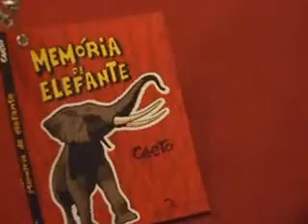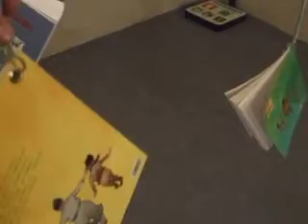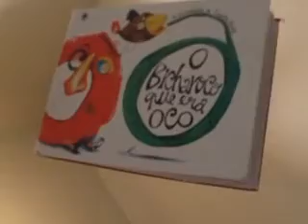Fibda 2012 01 Expo Central V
Festival Internacional Banda Desenhada Amadora 2012 -  Exposição Central 5